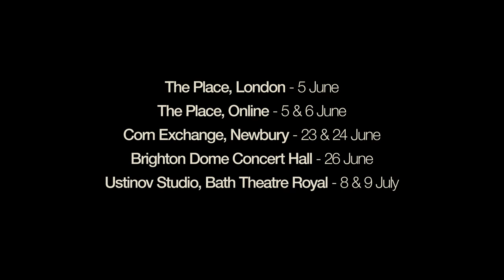Paradise Lost: Adapting Milton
'Dance is a kind of word replacement... thing... it's better than words'

There are a lot of words in Milton's Paradise Lost, thousands, even tens of thousands... luckily, Ben Duke replaced a lot of them with dance in his ⭐⭐⭐⭐⭐ 'heavenly new take' (The Independent) on the epic poem.

See Lost Dog dance's Paradise Lost (lies unopened beside me) on tour this summer:
Corn Exchange Newbury - 23-24 June
Brighton Dome - 26 June
Theatre Royal Bath - 8-9 July